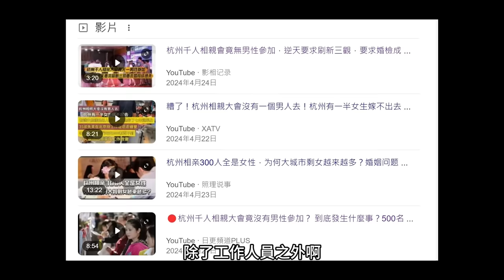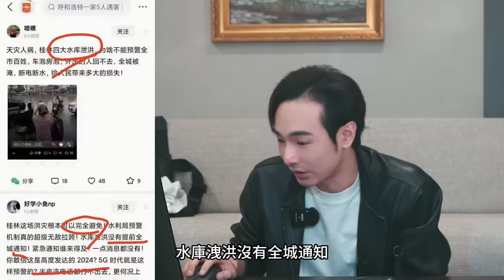非台灣人不嫁！中國剩女嗆小粉紅：太窮配不上自己，長沙地鐵滅頂⋯水淹商場⋯四大水庫同步洩洪